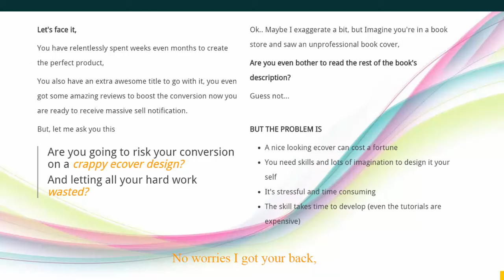ECover Madness Review - 90% Discount and Bonuses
ECover Madness, ECover Madness Review
GET INSTANT ACCESS:

This is so inspiring, ecover Madness is LIVE... finally...

These 99 gorgeous ecover designs are awesome you can apply it to various niches

I know for a fact that creating graphics like this takes lot's of skills, effort and creativity

But Andi and Agung have taken away the difficulties marketer like us struggles with everyday

These ecover templates saves time and money so you can focus on other task like making great product

And the 90% discount is very generous, we could be spending hundreds of dollars to create designs like this

ECover Madness
ECover Madness Review
ECover Madness Reviews
ECover Madness Discount
ECover Madness Bonus